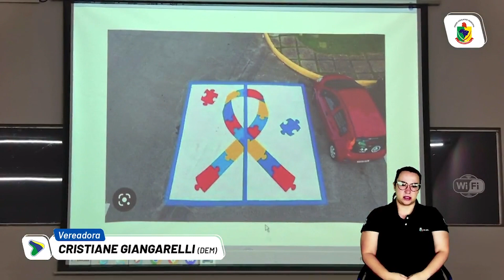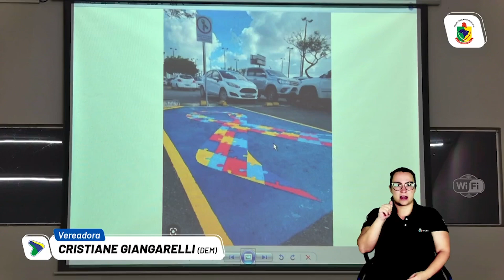PRONUNCIAMENTO DA VEREADORA CRISTIANE DURANTE A 6ª SESSÃO ORDINÁRIA DE 2023